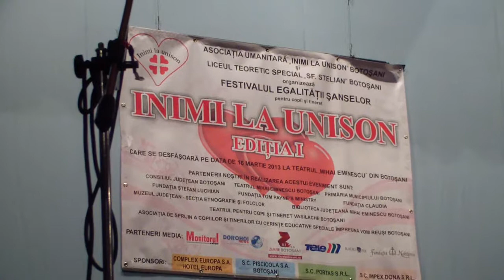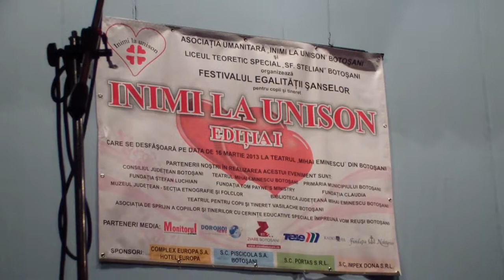Mihaela Mihaescu - cetatean model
Festivalul egalității șanselor pentru copii ș tineret ediția